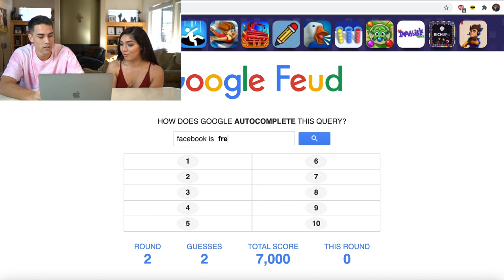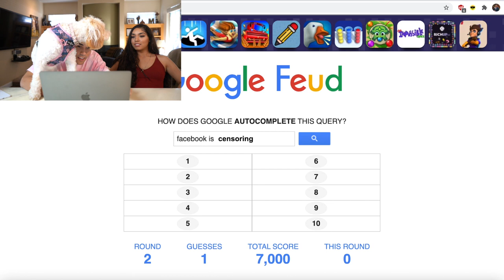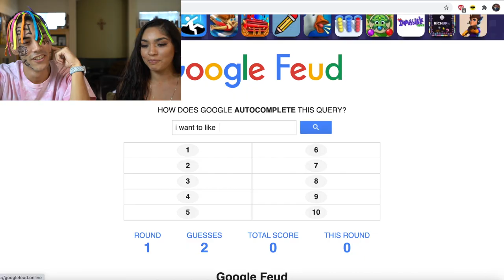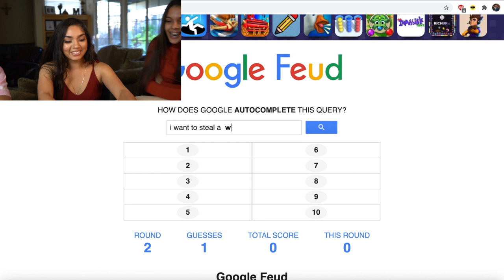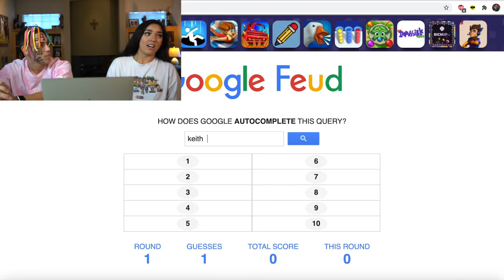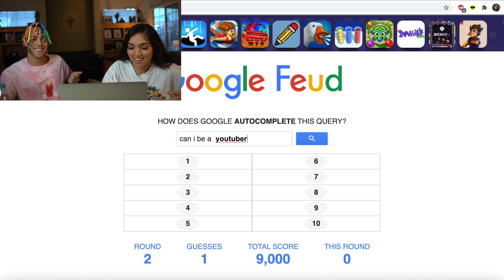THE WORST TINDER DATE EVER!!!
Today I matched with Hailey as we play Google Feud & do some DARES! What's in the Dare Hat today you might ask? Mentos and Coke Geyser, Tekashi 6ix9ine Cosplay Face, Cinnamon Challenge, and Fridge Roulette. Can you believe someone agreed to do this as a first date?